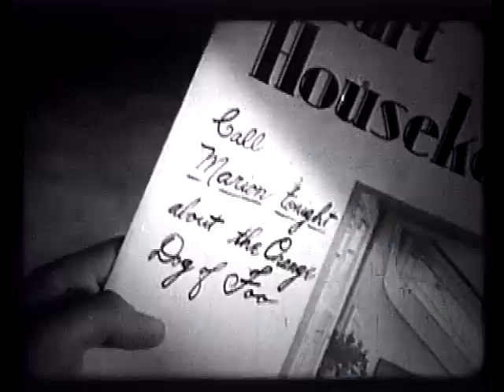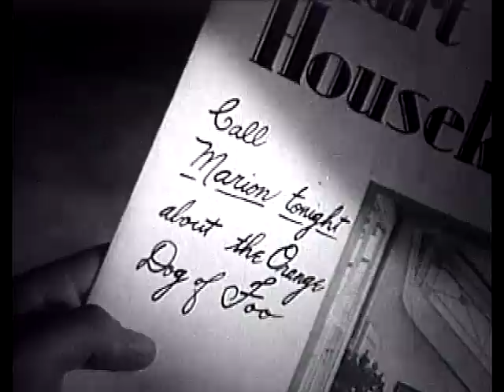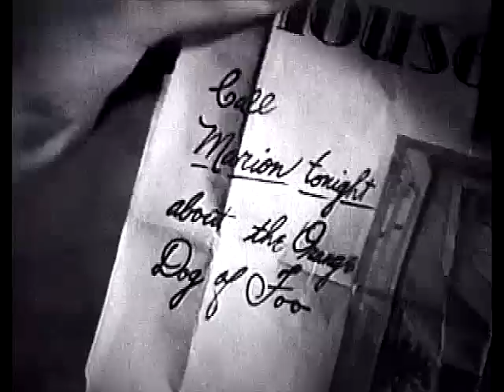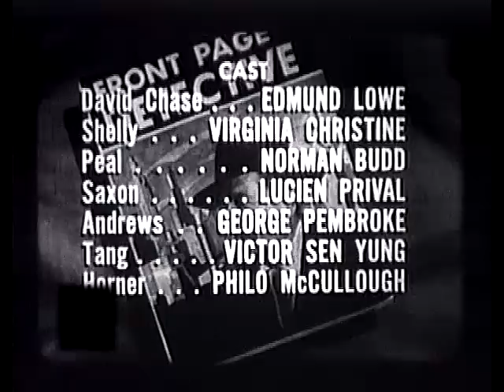Front Page Detective - The Deadly Curio - Edmund Lowe